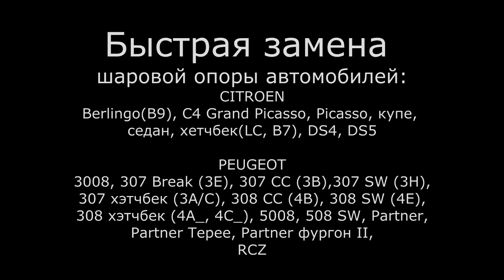Быстрая замена шаровой опоры Пежо/Ситроен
Оригинальный способ замены шаровых опор автомобилей концерна PSA без разборки подвески. Можно одному достаточно быстро сменить шаровую и избавиться от шума в подвеске.
 Подходит для автомобилей PEUGEOT: 408, 3008, 307 Break (3E), 307 CC (3B), 307SW (3H), 307 хэтчбек (3A/C), 308 CC (4B), 308 SW (4E), 308 хэтчбек (4A_, 4C_), 5008, 508 SW, Partner c бортовой платформой/ходовая часть, Partner Tepee, Partner фургон II, RCZ и т.п.

CITROEN:
Berlingo c бортовой платформой (B9), Berlingo II (B9), Berlingo фургон II (B9), C4 Grand Picasso (UA_), C4 Picasso (UD_), C4 купе (LA_), C4 седан, C4 хетчбек (LC_), C4 хетчбек II (B7), DS4, DS5 и т.п.